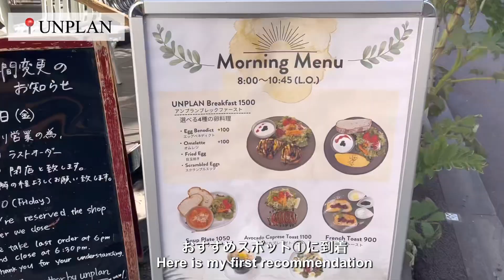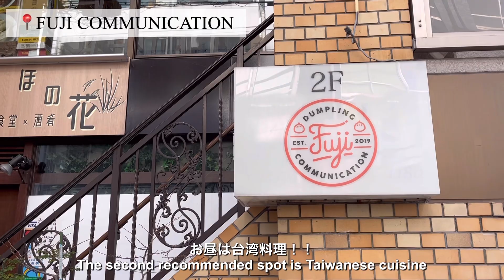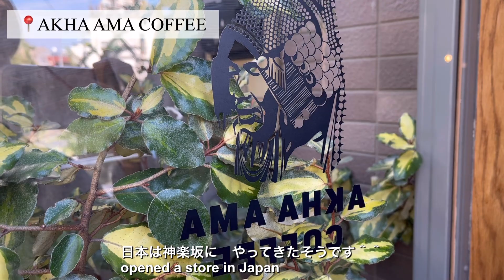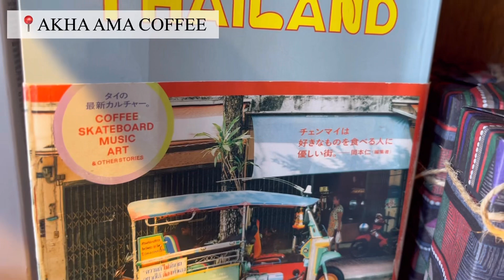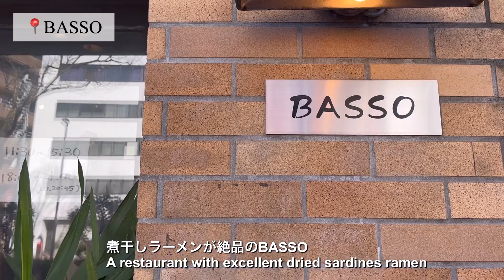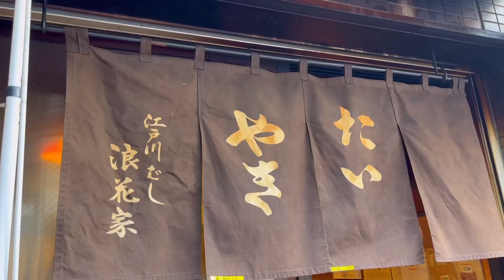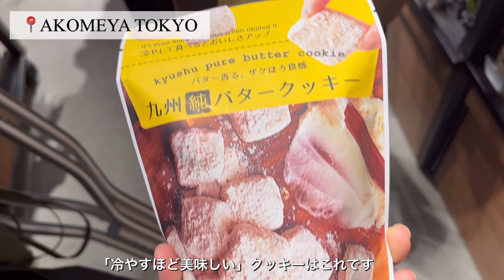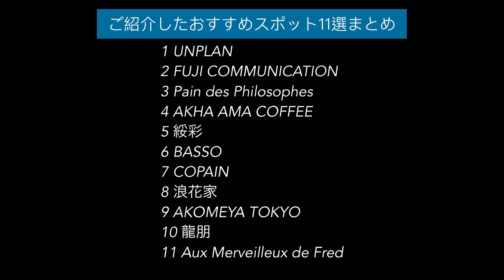【Eng Sub】神楽坂おすすめ11選｜BASSO，龍朋，綏彩，パンデフィロゾフ，AHKA AMA COFFEE，他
ご紹介する11スポット

1.   UNPLAN
2.   FUJI COMMUNICATION
3.   Pain des Philosophes
4.   AKHA AMA COFFEE
5綏彩
6.   BASSO
7.   COPAIN
8.  浪花家
9.   AKOMEYA TOKYO
10龍朋
11 Aux Merveilleux de Fred